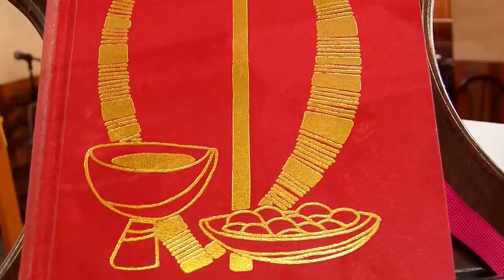Karen Mis 15 Años 9 Agosto 2017 Cañas Sain Alto. Zac.